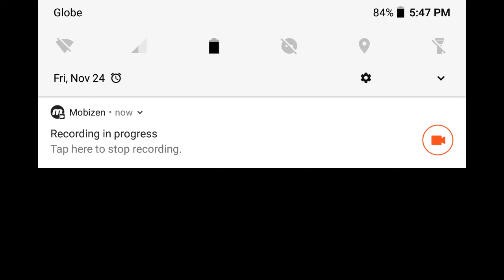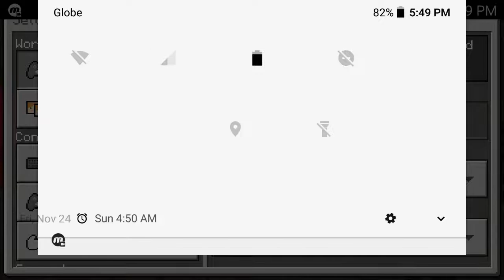MCPE ep#88 Nostalgy (Part 2)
Older world, maybe messier in the future...

Ummmm.